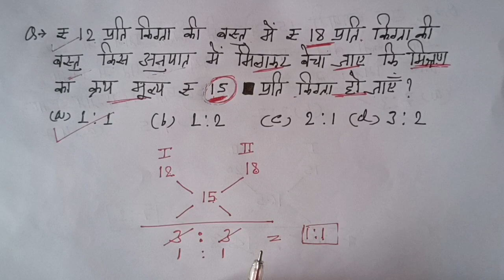Alligation|| मिश्रण || जब दो दरों की वस्तुएं आपस में मिलाई जाए || type 1|| maths|| maths trick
मित्रों नमस्कार,
                    में शिवेंद्र कुमार आप सभी का हार्दिक स्वागत एवं अभिनन्दन करता हूँ, आप सभी के अपने youtube chenal The Ganga Academy के platform पर //
मित्रों में इस चैनल  के माध्यम से आपको गणित, सामान्य अध्ययन और तर्कशक्ति पढ़ाऊंगा, जो आपको ssc gd, up police, railway, bank, ssc cgl, ssc mts, up si, other exam की तैयारी के लिए उपयोगी सिद्ध होगी,
your quries

maths trick
the ganga academy
up police 2023
railway exam
army agniveer
ssc cgl, ssc mts, ssc chsl, ssc exam
railway group d, bank, ibps railway, maths